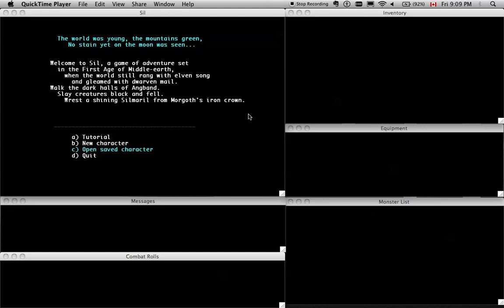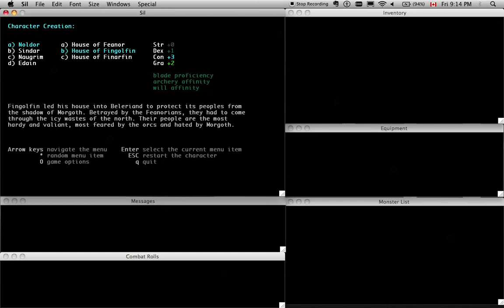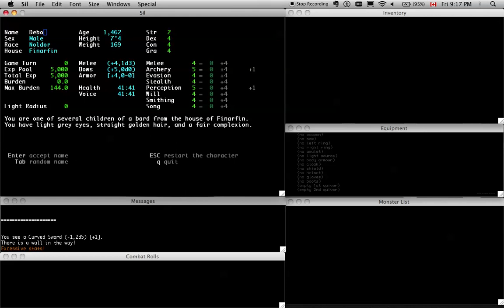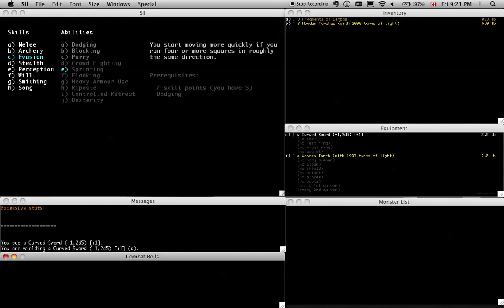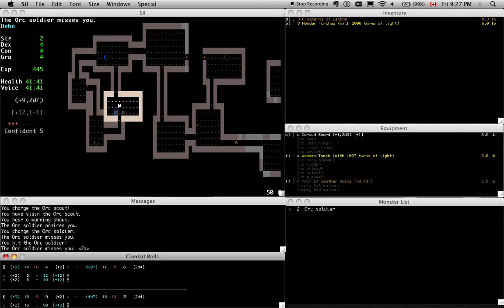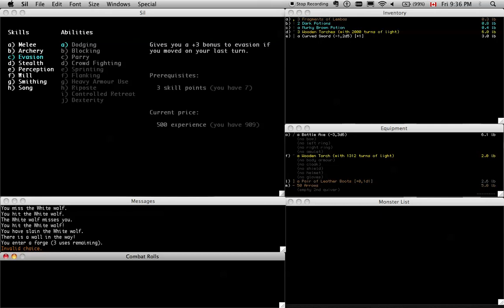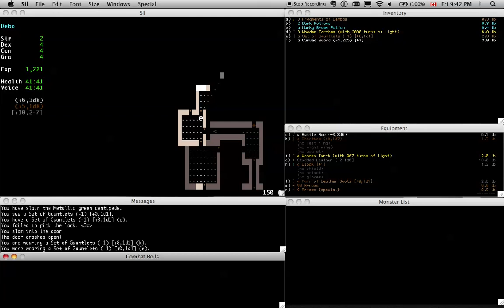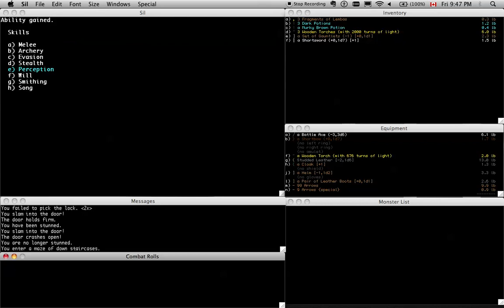Sil Screencast 1: Introduction to Sil 1/2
Sil is my favorite roguelike ever. In this video, we go over the basics of the game, creating a character with a bare-bones build and taking it to the second floor of the dungeon.